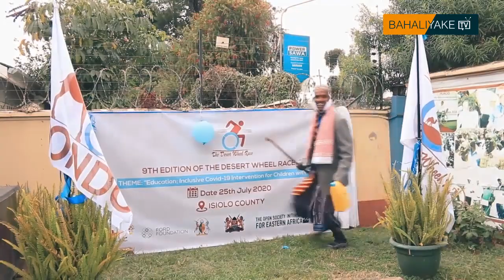Bahaliyake Tv | Bahali yake ahimiza watu kusupport walemavu...